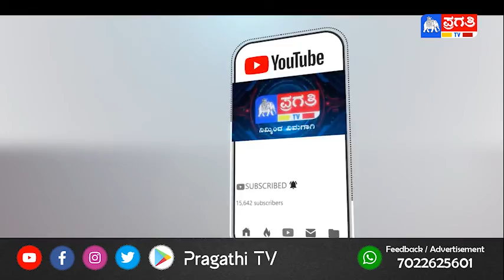ದಾರಿ ತಪ್ಪಿ ಜನವಸತಿ ಪ್ರದೇಶಕ್ಕೆ ಬಂದ ಅಪರೂಪದ ಪಂಗೋಲಿಯನ್ : ಹತ್ಯೆಗೈದು ವಿಕೃತಿ ಮೆರೆದ ಸಾರ್ವಜನಿಕರು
ದಾರಿ ತಪ್ಪಿ ಜನ ವಸತಿ ಪ್ರದೇಶಕ್ಕೆ ಬಂದ ಪಂಗೋಲಿಯನ್ ಪ್ರಾಣಿಯನ್ನು  ಕಿಡಿಗೇಡಿಗಳು ಹತ್ಯೆಗೈದು ವಿಕೃತಿ ಮೆರದಿರುವ ಘಟನೆ ಕೋಲಾರದಲ್ಲಿ ನಡೆದಿದ್ದು, ಕಿಡಿಗೇಡಿಗಳನ್ನ ಪತ್ತೆ ಹಚ್ಚಿ ಕ್ರಮ ಜರುಗಿಸಲು ಅರಣ್ಯ ಇಲಾಖೆ ಪ್ರಾಣಿ ಪ್ರಿಯರು ಒತ್ತಾಯ ಮಾಡಿದ್ದಾರೆ.